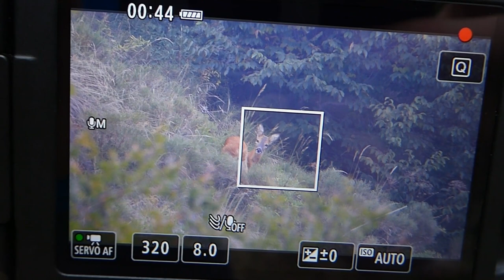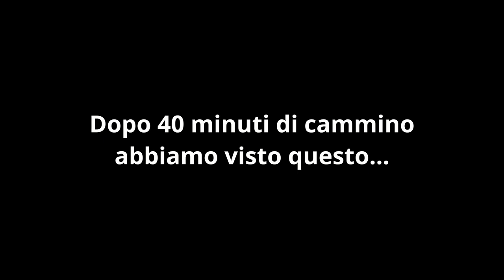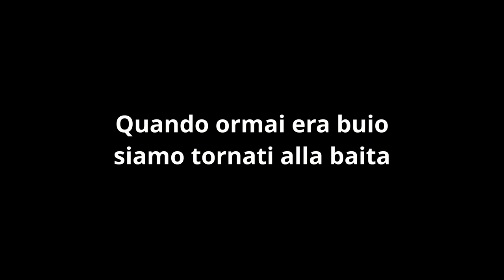Cervi, camosci e caprioli 🦌🐐🦅 [Fotografia Naturalistica]